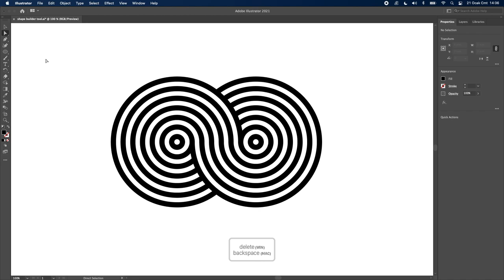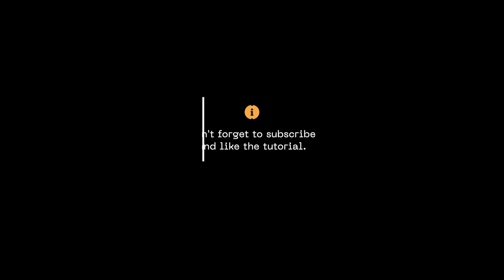IllustratorTips: Shape Builder Tool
🤝 Support with Udemy